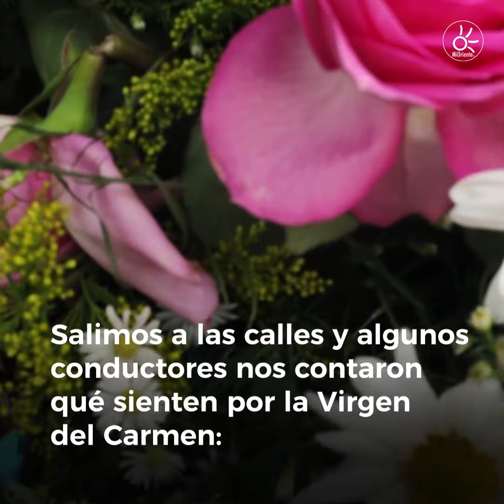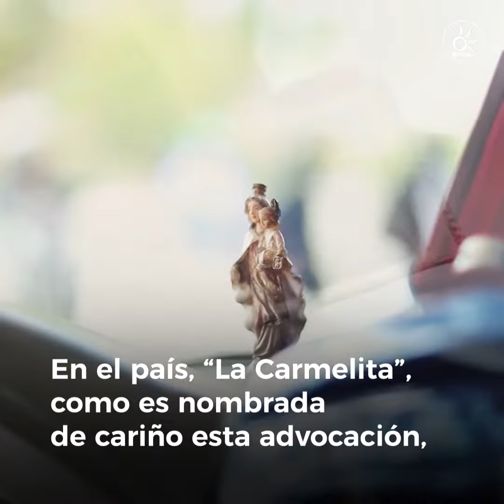Los conductores del Oriente nunca van solos, van con la Virgen del Carmen